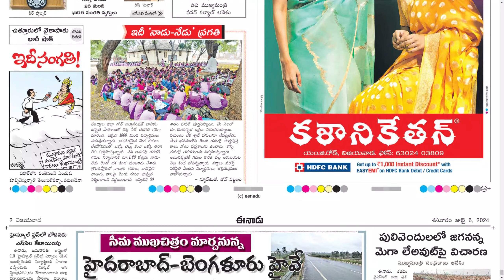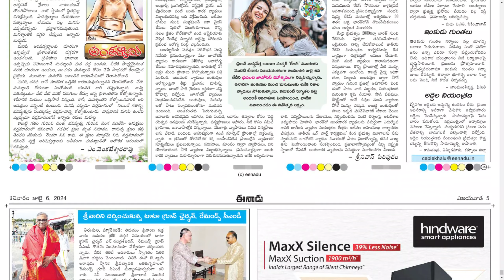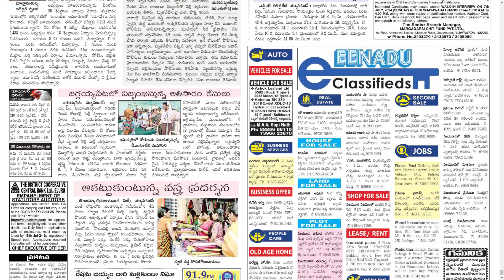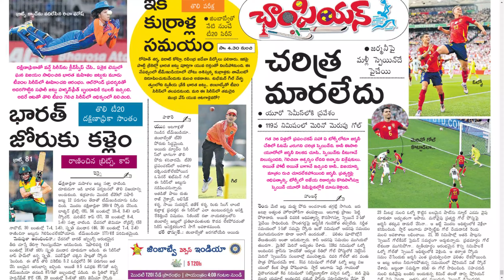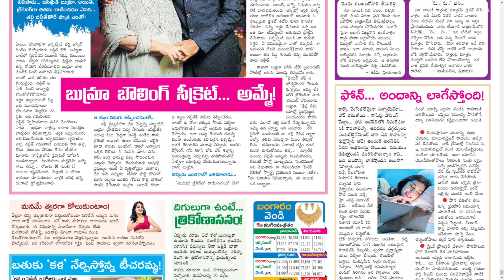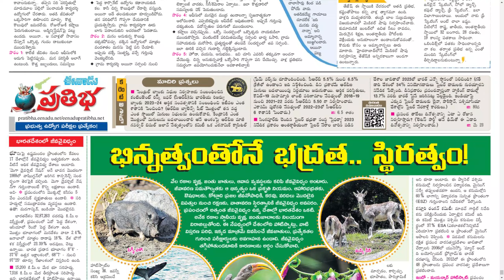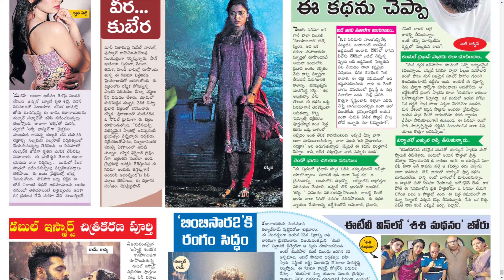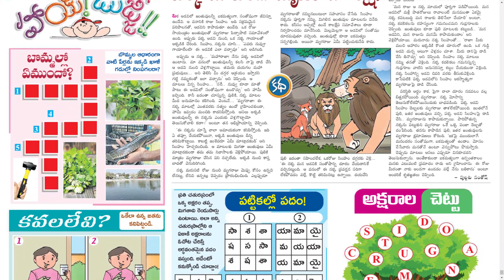EENADU AP 6 JULY 2024 SATURDAY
Telangana news
Ap news
Cricket news
Sports news
Cinema news
Bussines newspaper
Crime news
Chaduvu paper
Education newspaper
Eenadu antharyaami
Antharyami eenadu
Telugu antharyaami
Apprentice jobs
Vasundara paper
Eenadu vasundara
Eenadu karimnagar
Haaybujji paper
Prathiba
Eenadu pratibha newspaper
Prathiba paper
New intiatives by politicians
Telugu news
Gk questions
eenadu india
eenadu bandham
eenadu classifieds